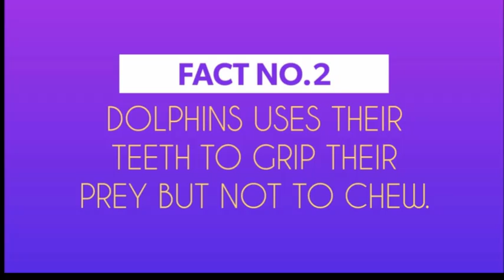Dolphins Interesting Facts In Malayalam.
This video contains 5 interesting Facts About Dolphins.